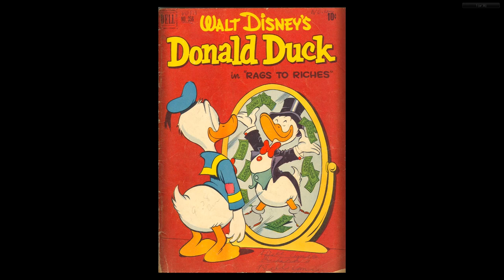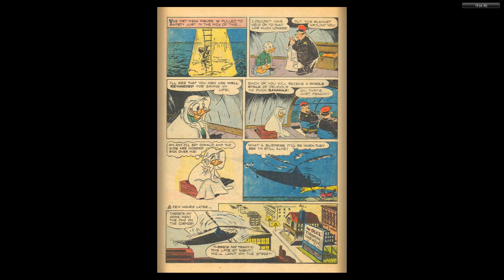DISNEY Dell Four Color Comics #0356 Donald Duck